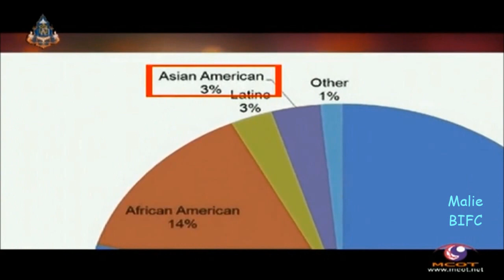Khun Boy talked about "Behind the Painting" [9Entertain 101513]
more info in English will be @ Bie Sukrit Internationl FC

I can see that 9N got the stat from BIFC blog :)  great info and presentation!